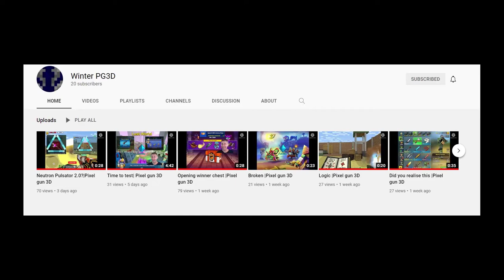Olympian Season Has Returned In Pixel Gun 3D!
In this video you will see Gorgon Head and Invincible Lion, which are the Traders Van weapons, then Triple Bite and Conductor of Souls, which are the Event Set weapons and last but not least is the Titanic AKA Godmode set (even tho I know that they are not godmode weapons anymore, but still... They used to be).

0:00 - Olympian Season Is Back!
4:45 - Traders Van Weapons
9:00 - Event Set Weapons
13:57 - Titanic AKA Godmode Set
17:36 - Opening Chests